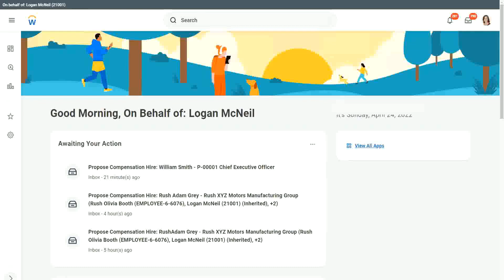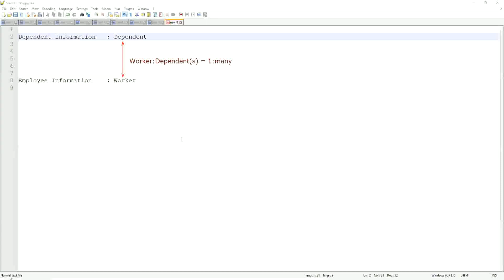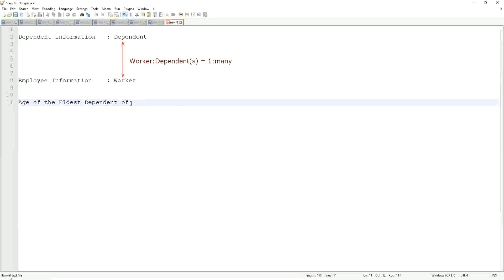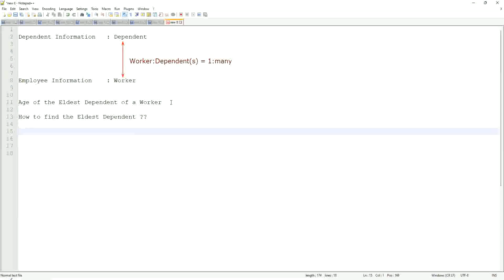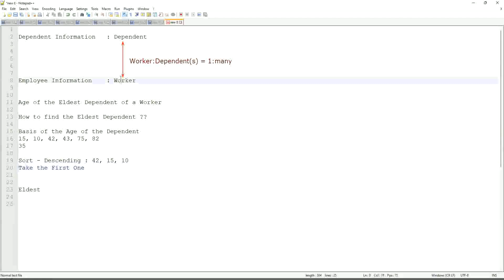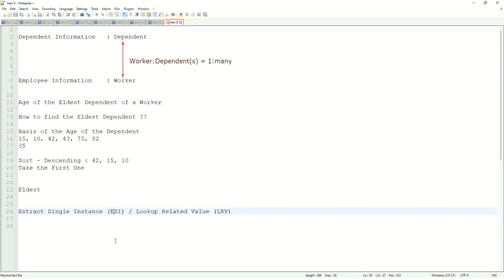Expression Fields Calculated Fields In Workday HCM